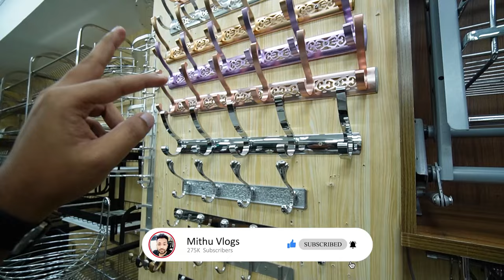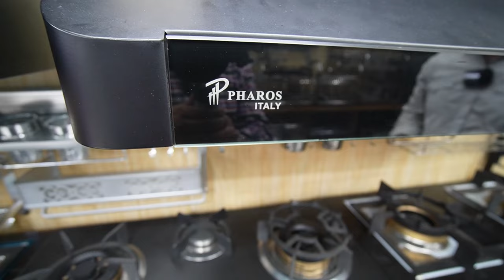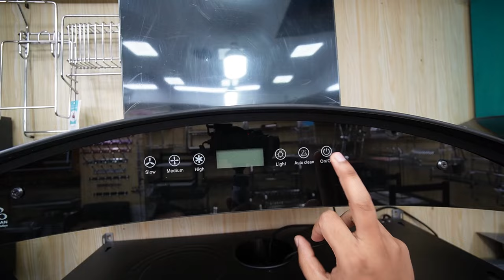কিচেন 🔥কেবিনেটের দাম জানুন | kitchen cabinet price in bangladesh | kitchen accessories price 2022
New kitchen world
Eastern plaza, Shop#1/35, Hatirpool, Dhaka 1205
আপনার পণ্য বা প্রতিষ্ঠানের বিজ্ঞাপনের জন্য ই-মেইল করুন -